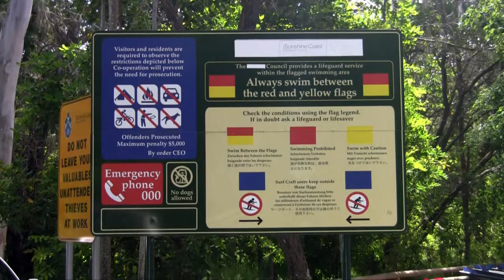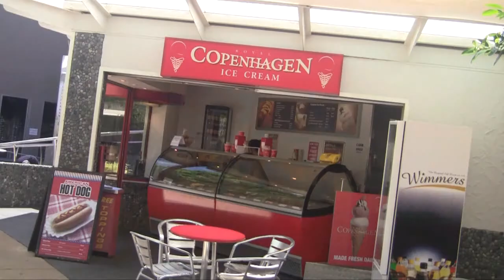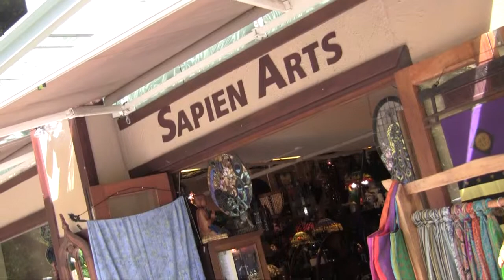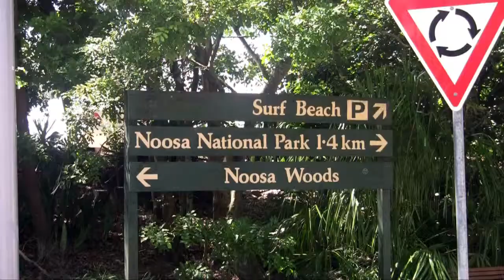Hop Over To Noosa Heads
Noosa is a trendy tourist spot based on Queensland's Sunshine Coast in Australia. Laid back, yet with a cosmopolitan feel, you can spend the day lazing on the beach or be tempted by the shopping and restaurants along Hastings Street. Everyday is like a holiday!

thanks